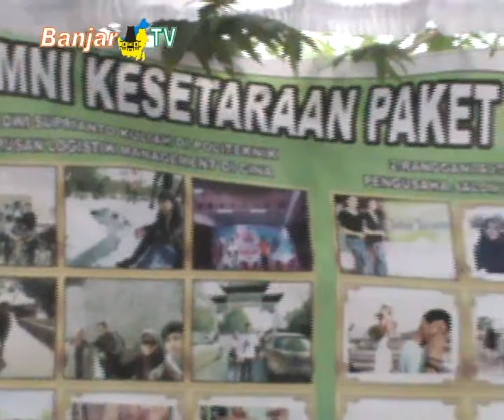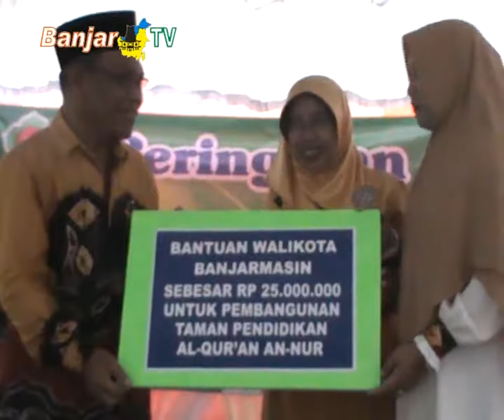HARI JADI KE 10 PKBM BINA INSANI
Pusat Kegiatan Belajar Masyarakat Bina Insani, merayakan hari jadinya yang ke 10 tahun. PKBM ini semakin fokus dan serius mengentaskan buta aksara dan putus sekolah, melalui pembelajaran pendidikan formal dan nonformal.

Sementara itu, Isteri Walikota Banjarmasin, Hajjah Siti Wasilah, menyerahkan bantuan dana 25 juta rupiah, untuk kelanjutan pembangunan TPA An-Nur di jalan Pemurus Banjarmasin.